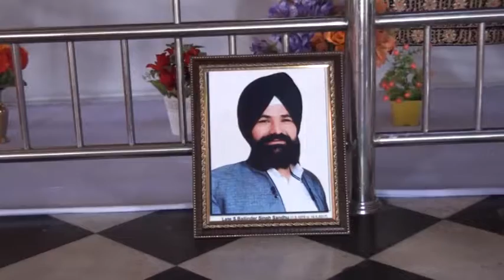023A 27 05 2017 Bhog S Balwinder Singh Sandhu DVD